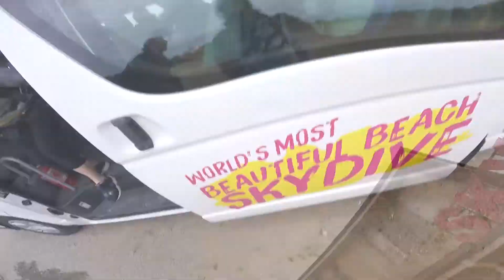Tandem Skydiving Video - Skydive Jurien Bay - Jessie Brown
Tandem Skydiving Video - Skydive Jurien Bay - Book your skydive - Jessie Brown